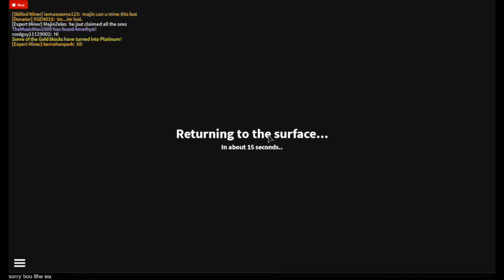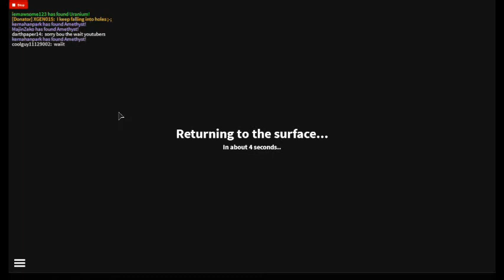Darthpaper14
Hi this i am sorta proud of